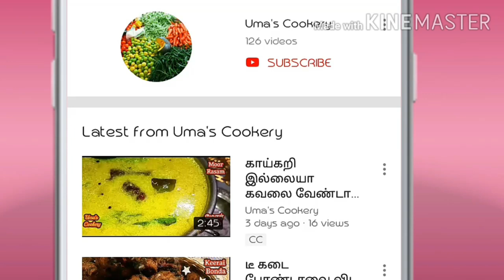இப்படி வித்தியாசமா ஒரு குழம்பு செஞ்சி கொடுத்து பாருங்க , பாராட்டு உறுதி I Sweet Corn Keerai kulambu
How to make Sweet corn Keerai kulambu in tamil

Ingredients

Mulai keerai           01 cup
Tomato                    02
Sweet corn              ½ cup
Moong dal              150 ml
Tamarind               big lemon size
Crystal salt             required
Vengaya vadagam   Few